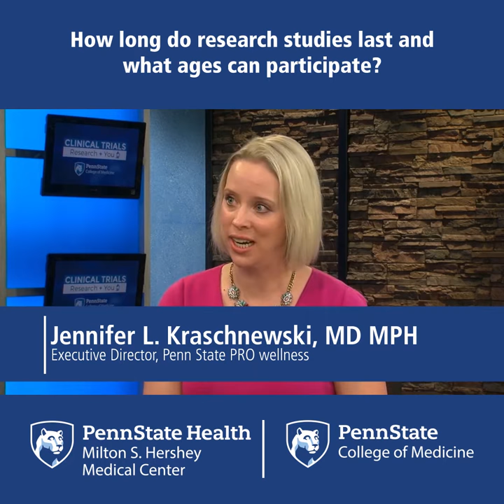How long do research studies last and what ages can participate? Penn State Health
Jennifer L. Kraschnewski, MD MPH, Executive Director, Penn State PRO wellness

Participating in research is one of the most powerful things you can do to be part of tomorrow's healthcare breakthroughs. Penn State Health Milton S. Hershey Medical Center and Penn State College of Medicine are always looking for people who are willing to participate in studies so that our researchers can better understand how to diagnose, treat, and prevent diseases and conditions.